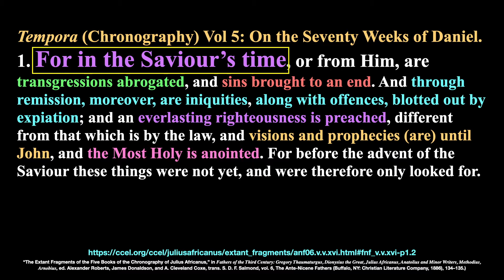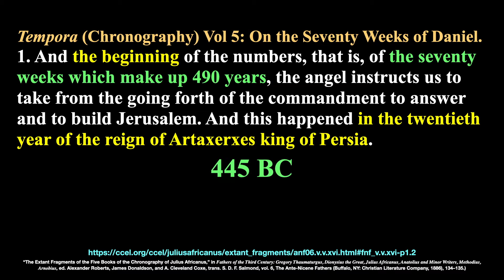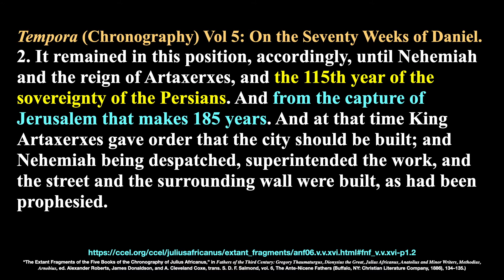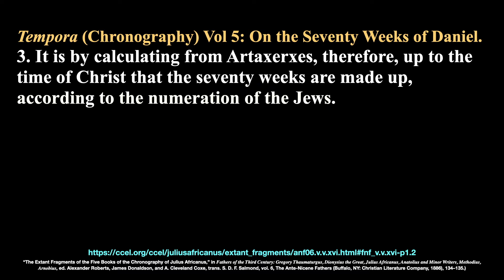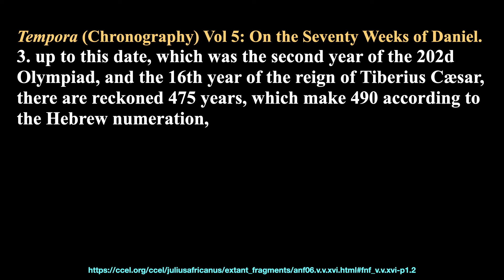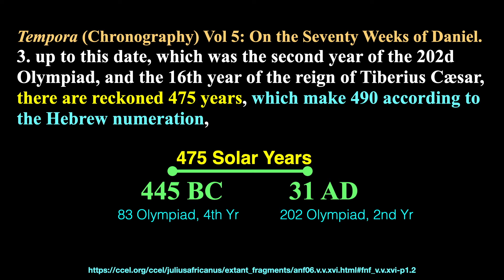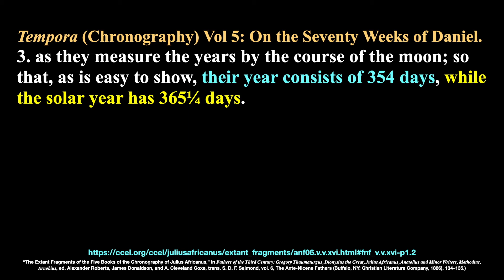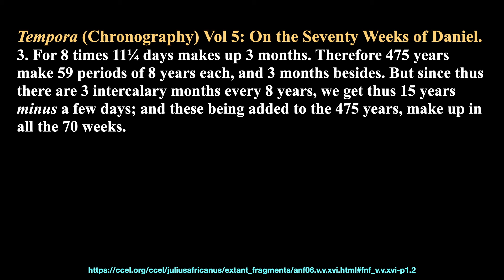Daniel's 70 Weeks: Julius Africanus